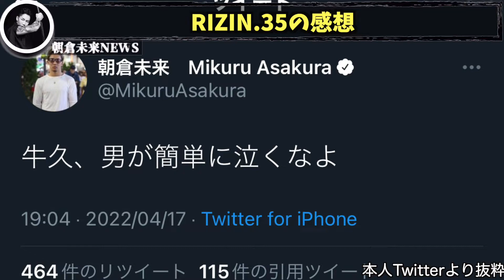【朝倉未来】牛久の防衛を見て思った事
朝倉未来さんの関連動画で個人的に面白いなぁと思ったものを切り抜きで共有してます。

このチャンネルの動画は、正式に許可を得て切り抜き動画を掲載しております。